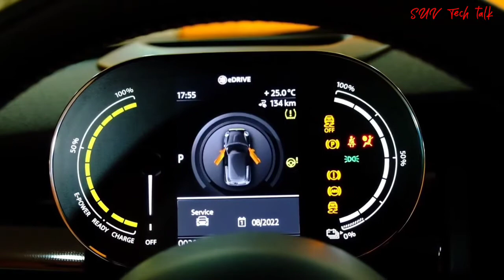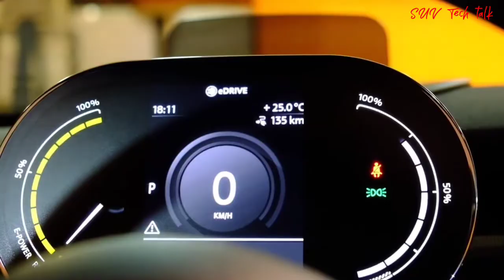2020 MINI Cooper S - Attractive Exterior and interior Design (Premium Small Car)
The 2021 Mini Cooper finishes in the middle of our subcompact car rankings. It's stylish and athletic, with a high predicted reliability rating. However, its cabin is cramped, and this car is more expensive than rivals.

Pros & Cons
Nimble handling
Energetic engines
Stylish cabin
Good predicted reliability rating
Significantly more expensive than its classmates
Below-average cargo capacity
Worse fuel economy than rivals
New for 2021
New Mini Sidewalk and JCW GP editions
Expanded availability of Oxford Edition
Manual transmission returns
Some feature shuffling between trims.
Is the Mini Cooper a Good Car?
Yes, the Mini Cooper is a good subcompact car. It comes in three body styles – the two- and four-door Mini Hardtop and the Mini Convertible – and it's fun to drive thanks to its punchy engines and adept handling. The cabin is handsome and stylish, and the tech features are easy to use. This Mini also earns a high predicted reliability rating.

The Mini Cooper has its faults, though. Many rivals have more standard features and get better gas mileage. The Mini's cargo area and rear seats are on the small side as well.

Why You Can Trust Us: 36 Reviews Analyzed
We don’t base our car reviews on our personal opinions. Instead, we combine the findings of professional test drivers with data such as reliability ratings and safety scores to give you a complete overview of every vehicle we rank.

This 2021 Mini Hardtop review incorporates applicable research for all models in this generation, which launched for 2014.

U.S. News & World Report has been ranking the best cars, trucks, and SUVs since 2007, and our staff has more than 75 years’ worth of auto industry experience combined. To keep our reviews unbiased, we don’t accept expensive gifts or trips from car companies, and an outside company manages our advertising.